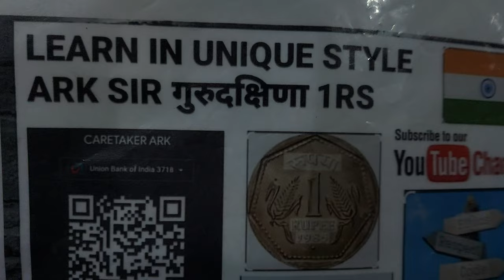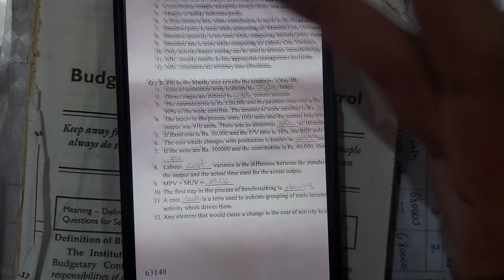25th Sept 2024 UNIVERSITY PAPER SOLUTION exam Cost Accounts tybcom sem6 PAPER SOLUTION ARK sir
25th Sept 2024 UNIVERSITY PAPER SOLUTION  exam Cost  Accounts tybcom sem6 PAPER SOLUTION ARK sir

Features&nature  of Indian Knowledge System IKS STUDY UG FIRST YEAR PROGRAMME NEP ARK sir